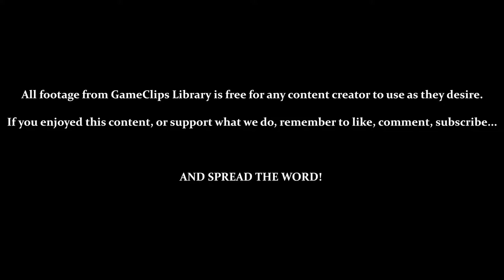Stages 6 to 10 — Dragon Dance (GBC) — GameClips Library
This Clip's Contents:
- 0:15 — Stage 6
- 1:29 — Stage 7
- 3:50 / 4:55 — Stage 8
- 7:00 — Stage 9
- 9:38 / 11:28 — Stage 10 (Boss)

Power Ups:
- Ice (Freezes Ball / Stops Time) — 5:41
- Wind (Bounces Ball) — 0:56
- Summon Blue Dragon (Max Time) — 0:34
- Summon Red Dragon (Destroy Blocks) — 8:50

Miscellaneous Content:
- 4:35 — Falling Blocks Damage Dragon (Lose Segments)
- 5:42 — Frozen Ball Holds Up Falling Blocks